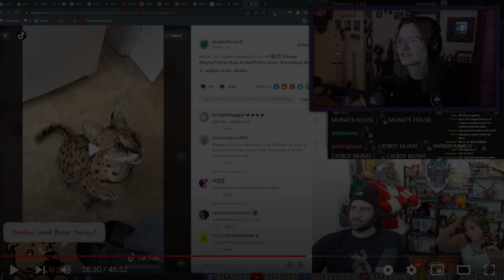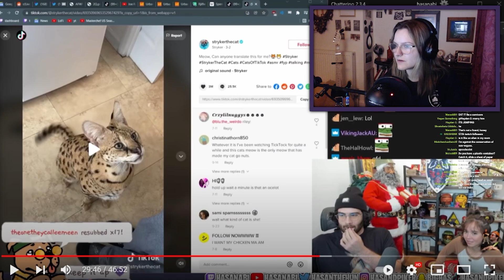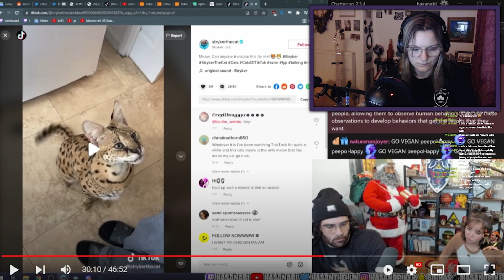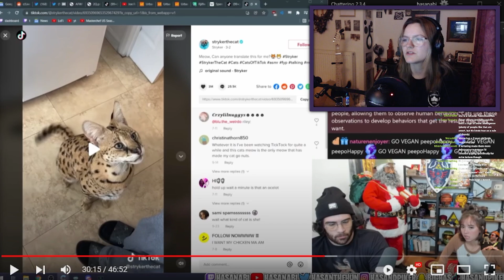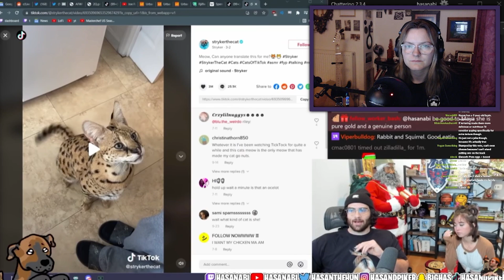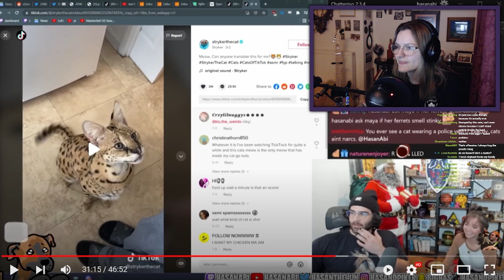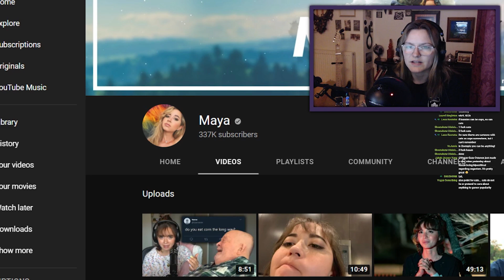HasanAbi & Maya the Speciesist Conservationist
HasanAbi featured Maya on his channel and she talked about the concept of speciesism. It was pretty painful. Thank you to the Vegan Wujeeta for joining me on this one:

Intraspecies joins me to watch HasanAbi react to an episode from the Jubilee- Odd One Out series. Jubilee media creates a format where a group of people must find the odd one out, who is concealing their true identity. In this episode, a vegan pretended to be a flesh-eater. HasanAbi decided to react to this to spite the classic SaLAD  @Ostonox . It's great to see more conversation surrounding veganism and representation of vegans. HasanAbi really needs to go vegan.

This is part two of one in responding to HasanAbi and Ostonox.

I went through HasanAbi's talk on animal rights and veganism before and that can be found here: